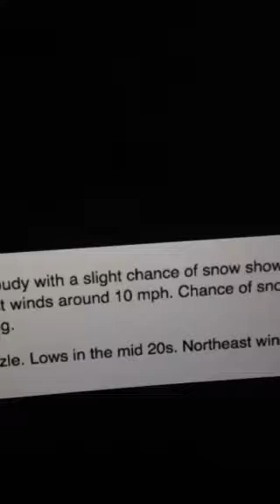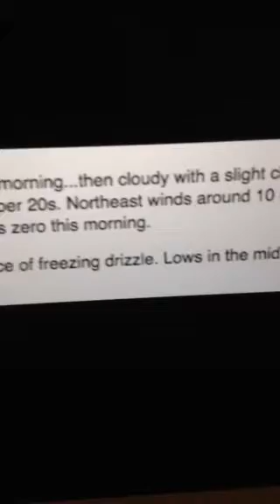Riley's Kingdom Of Weather Center